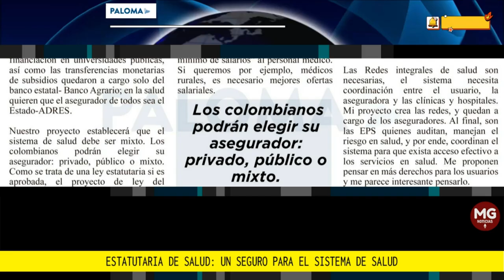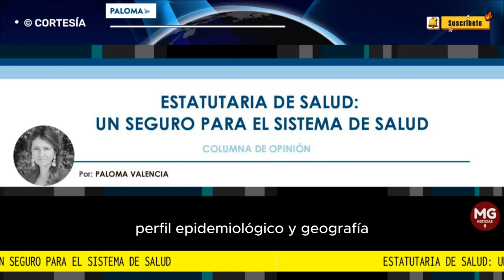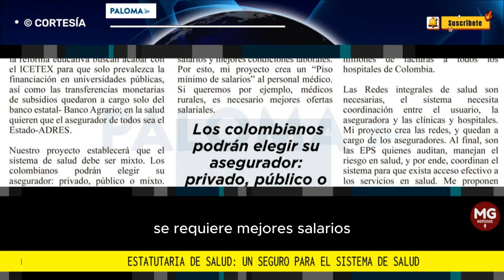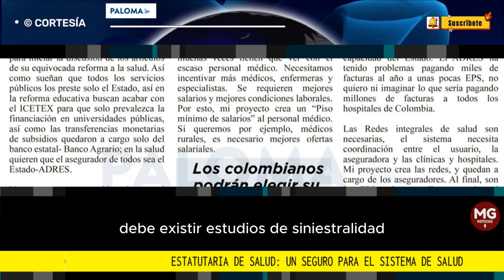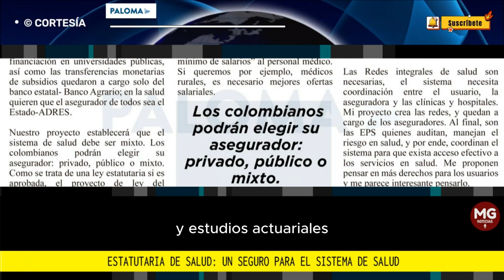ESTATUTARIA EN SALUD: UN SEGURO PARA EL SISTEMA DE SALUD ⭕ Columna Paloma Valencia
El gobierno nacional ha logrado los votos en la Cámara de Representantes para iniciar la discusión de los artículos de su equivocada reforma a la salud.